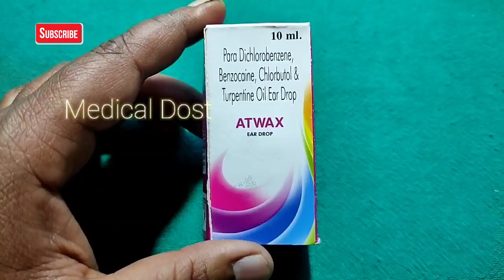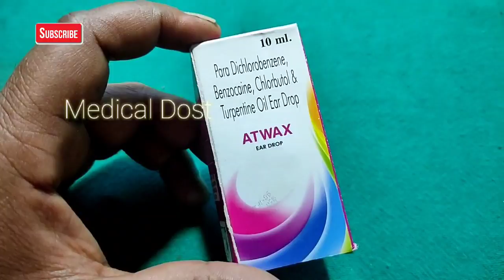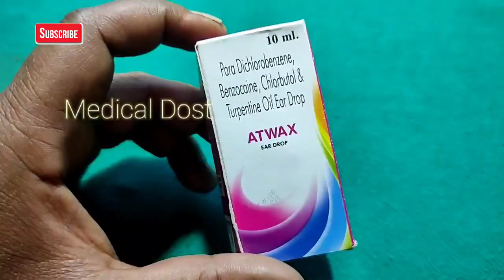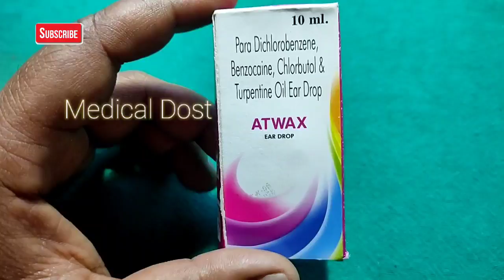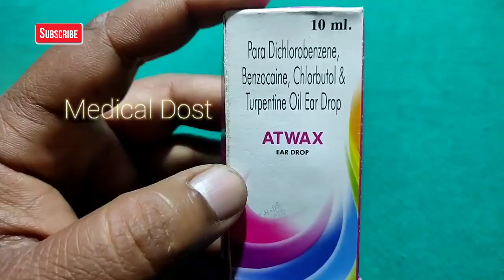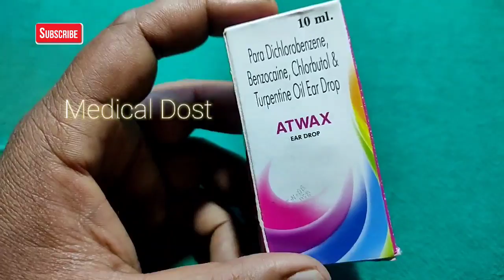ATWAX - EAR DROP | कान में दर्द , कान का भारीपन , कान में सनसनाहट की आवाज आना सब ठीक करे। in Hindi